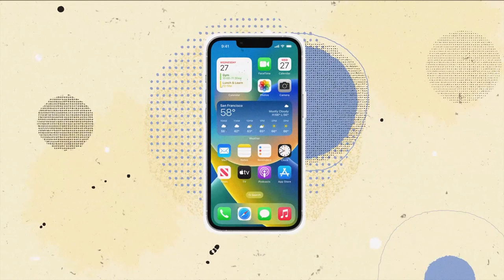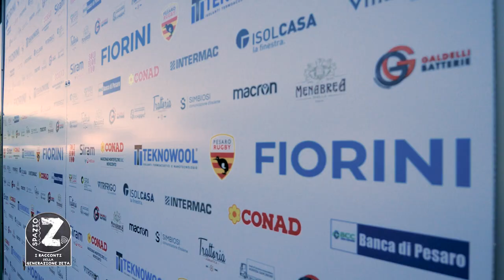SPAZIO ZETA - PUNTATA 22 - PESARO RUGBY - PRIMA PARTE